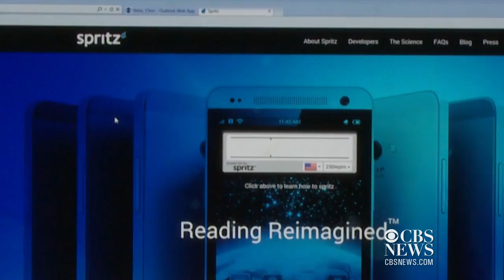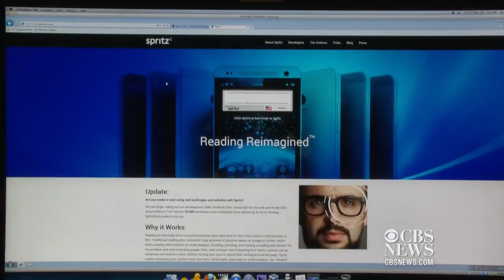Spritz: Teaching the world to speed read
Some say Spritz speed reading technology could revolutionize how people read emails or even books. Jericka Duncan puts the innovation to the test.